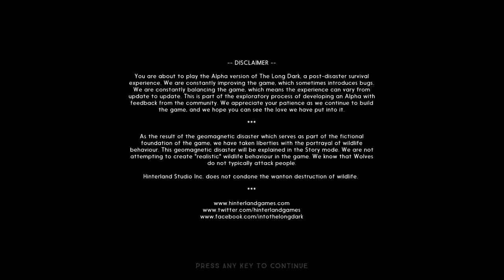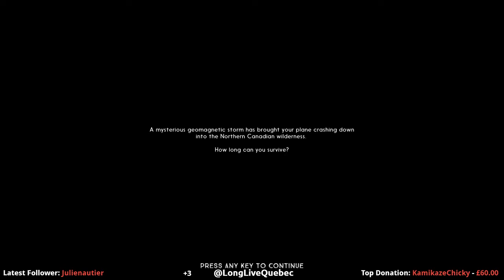[2016-10-02] 92456986 The Long Dark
because of the age of the vods the names where lost so there is only a date, a random number for ordering them and the name of the game